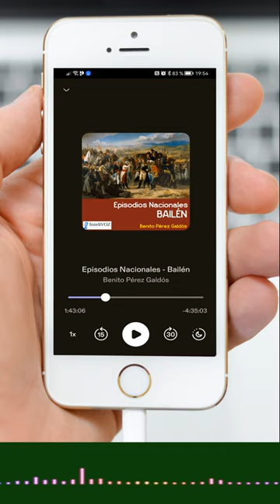Episodios Nacionales - Bailén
Episodios Nacionales - Bailén, de Benito Pérez Galdos, narrado por la voz sintetizada de Luis Canales. Una producción de InteliVOZ. Encuéntralos en las plataformas habituales de audiolibro.